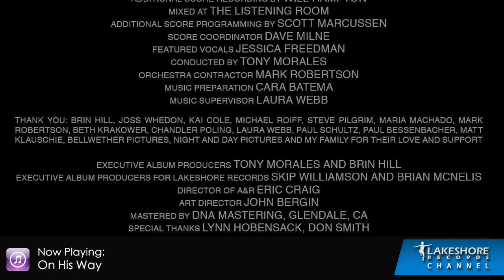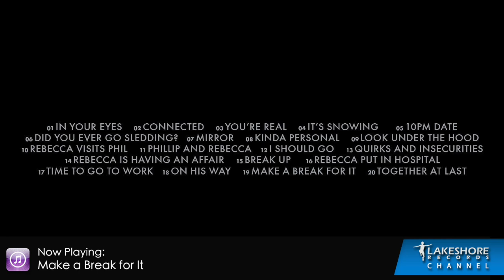Tony Morales - In Your Eyes - Official Score Preview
In Your Eyes (Original Motion Picture Score)
Composer Tony Morales
Read the interview with Composer Tony Morales at Film Music Daily

Track Listing
01. In Your Eyes  0:00
02. Connected  0:30
03. You're Real  1:00
04. It's Snowing  1:30
05. 10pm Date  2:00
06. Did You Ever Go Sledding?  2:30
07. Mirror  3:00
08. Kinda Personal  3:30
09. Look under the Hood  4:00
10. Rebecca Visits Phil  4:30
11. Phillip and Rebecca  5:00
12. I Should Go  5:30
13. Quirks and Insecurities  6:00
14. Rebecca Is Having an Affair  6:30
15. Break Up  7:00
16. Rebecca Put In Hospital  7:30
17. Time to Go To Work  8:00
18. On His Way  8:30
19. Make a Break for It  9:00
20. Together At Last  9:30